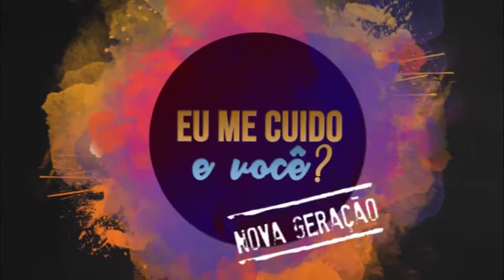Eu me cuido, e você? NOVA GERAÇÃO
O ano começa com novidades para os fãs do quadro “Eu me Cuido, e você?”. O programa fica maior, melhor e ganha muitas novidades, a começar pelas participações. O tema do ano é: nova geração.

Você que gira comigo agora vai receber mais informações sobre esportes, nutrição, saúde, cuidados pessoais e ainda acompanhar roteiro de treinos, mudanças e novos hábitos da estudante Thá Custódio, 20 anos, a filha que é muito mais do que eu esperava. Agora até parceira de programa.